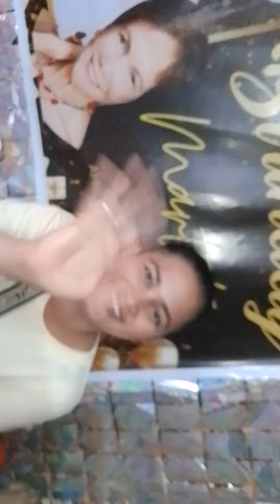77th Birthday of Mommy Martita Lopez